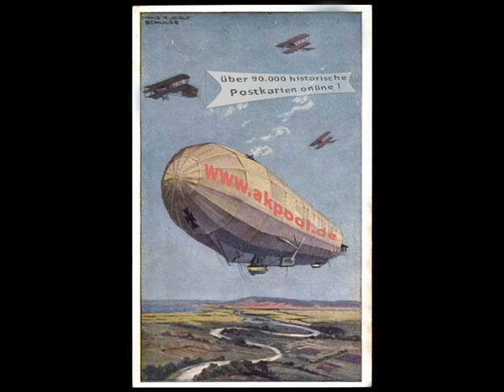Alte Ansichtskarten - 04651 Bad Lausick - akpool.de